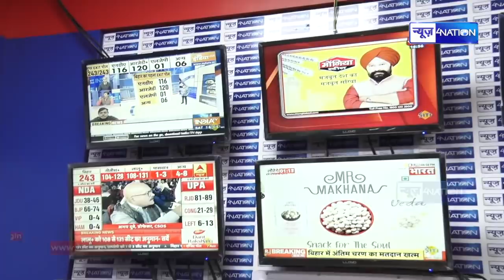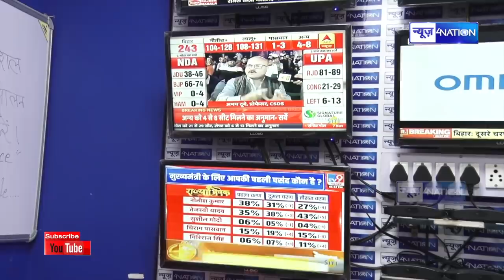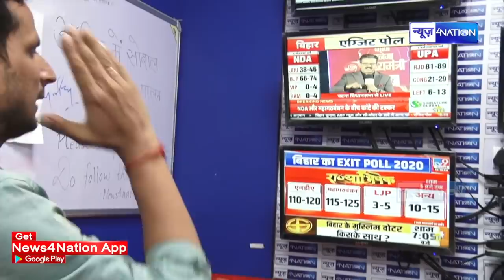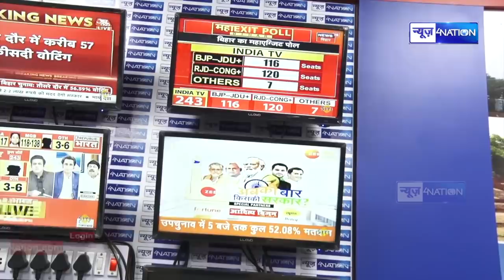Bihar Election 2020 Exit Poll में Tejashwi Yadav जीतें Nitish की विदाई तय ! | News4Nation